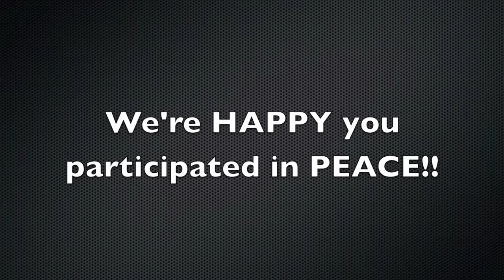Student PEACE Team - Assembly 2014